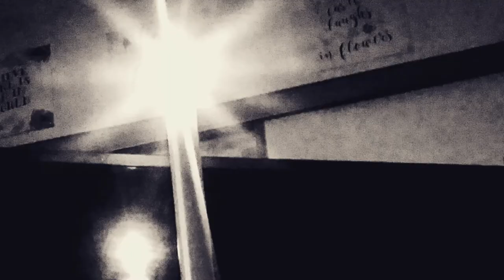Charge Of The Goddess, Invoking The Sacred Divine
Charge of the Goddess was found in the
 Gardnerian Book of Shadows
written by Doreen Valiente.

Listen to the words of the Great Mother;
she who of old was also called among men
Artemis, Astarte, Athene, Dione, Melusine,
Aphrodite, Cerridwen, Cybele, Arianrhod,
Isis, Dana, Bride
and by many other names:

Whenever ye have need of anything,
once in the month, and better it be when the moon is full,
then shall ye assemble in some secret place
and adore the spirit of me,
who am Queen of all the witches.

There shall ye assemble,
ye who are fain to learn all sorcery,
yet have not won its deepest secrets;
to these will I teach things that are yet unknown.
And ye shall be free from slavery;
and as a sign that ye be really free,
ye shall be naked in your rites;
and ye shall dance, sing, feast,
make music and love,
all in my praise.
For mine is the ecstasy of the spirit,
and mine also is joy on earth;
for my law is love unto all beings.
Keep pure your highest ideal;
strive ever towards it;
let naught stop you or turn you aside.
For mine is the secret door
which opens upon the Land of Youth,
and mine is the cup of the wine of life,
and the Cauldron of Cerridwen,
which is the Holy Grail of immortality.

I am the Gracious Goddess,
who gives the gift of joy unto the heart of man.
Upon earth, I give the knowledge of the spirit eternal;
and beyond death, I give peace and freedom
and reunion with those who have gone before.
Nor do I demand aught in sacrifice;
for behold,
I am the Mother of all living,
and my love is poured out upon the earth.

Hear ye the words of the Star Goddess;
she in the dust of whose feet are the hosts of heaven,
and whose body encircles the Universe.
I who am the beauty of the green earth,
and the white Moon among the stars,
and the mystery of the waters,
and the desire of the heart of man,
call unto thy soul.
Arise, and come unto me.
For I am the soul of nature, who gives life to the universe.
From me all things proceed,
and unto me all things must return;
and before my face, beloved of Gods and of men,
let thine innermost divine self be enfolded in the rapture of the infinite.
Let my worship be within the heart that rejoiceth;
for behold,
all acts of love and pleasure are my rituals.
And therefore let there be beauty and strength,
power and compassion, honour and humility,
mirth and reverence within you.

And thou who thinkest to seek for me,
know thy seeking and yearning shall avail thee not
unless thou knowest the mystery;
that if that which thou seekest
thee findest not within thee,
thou wilt never find it without thee.
For behold,
I have been with thee from the beginning;
and I am that which is attained
at the end of desire.

Invoking the Goddess
Rainbow Winds